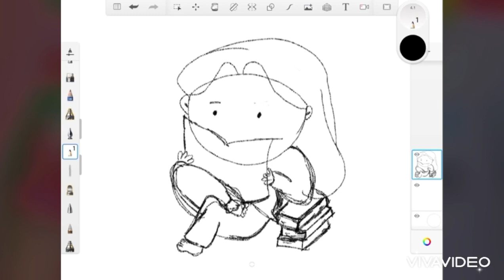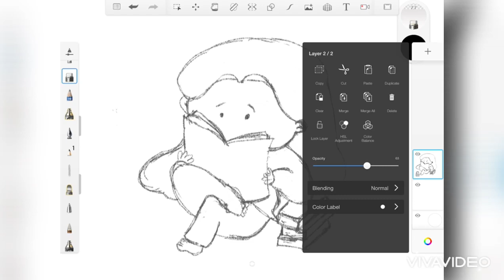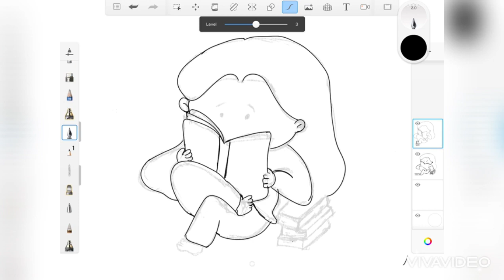“Autodesk sketchbook” girl illustration with just one tool